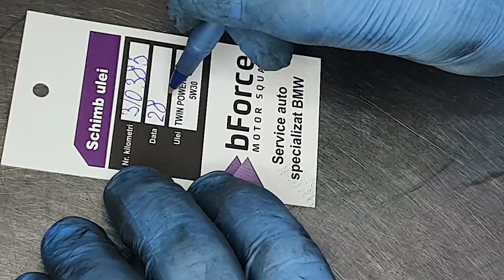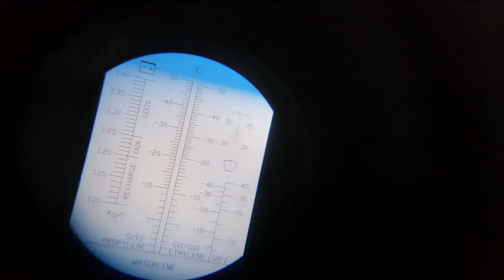Revizie motor BMW X3 F25 2.0d 177cai N47 2014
In episodul de astazi va prezentam o banala revizie dar facuta asa cum trebuie. Toate materialele folosite la revizie sunt de origine BMW, la sfarsit am curatat compartimentul motor cu solutii speciale pentru plasticele de motor fara apa si fara clatire. Inspectia finala nu a lipsit si s-au depistat cateva probleme ce urmeaza a fii rezolvate in curand.
bforce.ro